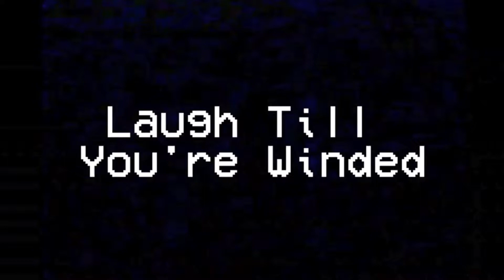Deon Cole-Laugh Till You're Winded Outtake-Comics Named After Natural Disasters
This is an outtake from an interview with comedian, former writer for Conan, and actor who can be seen on Black-ish as well as a new Netflix special.  The footage is from Laugh Till You're Winded a documentary about stand-up comedy In Chicago.  The film features comedians, Hannibal Buress, Deon Cole, Kyle Kinane, Lil Rel  Howery, Beth Stelling, Godfrey, and many more. The film is a celebration of stand-up in Chicago but goes much deeper then other stand-up documentaries by dealing with race and gender.  The film was directed by comedian and writer Michael Alexander who was a staff writer on the Arsenio Hall Show and a freelance writer for the Tonight Show with Lay Leno, and produced by Funny Since 1985 Productions.  Interviews were filmed at Zanies in Chicago, The Laugh Factory in Hollywood, Las Vegas, and Chicago as well as other clubs and locations across the country and was shot in 4K.